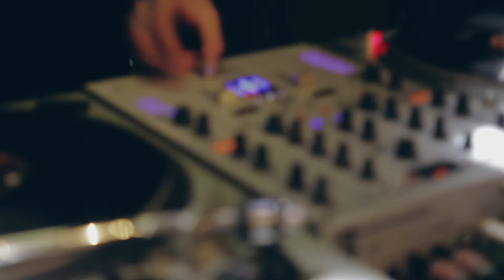Engel & Just - Stille Genieter (Live)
Van de laatste twee ‘Souvenirs Tour’ optredens is de audio opgenomen en gebundeld tot een album.. ‘Souvenirs Live’ is verpakt in een gesigneerd blik met daarin het live album op zowel een USB stick (audio + foto’s) als CD. Verkrijgbaar in gelimiteerde oplage.

Engel & Just – Souvenirs Live
01. Open Huis
02. Kleine Jongen
03. Stem
04. Aan Tafel + Native’s Caribbean Cocktail
05. Regen
06. Mis je zo
07. Zolang hij speelt
08. Willem
09. Soundtrack + Noem me
10. Nieuw
11. Het ligt niet aan jou
12. Artiest
13. Niemand Hier
14. Buiten
15. Kleine Stappen
16. Stille Genieter
17. Sorry ft. Surya & Robian
18. New York
19. Rock On
20. Thuis

Opname: Peter Wagner
Mix & Master: Tobi ‘DJ Native’ van Sambeeck
Beelden video Stille Genieter: Freelens Visuals, Jonathan Hoost, Jesper Peeters

Twitter.com/Engelland1
Instagram.com/Engelland1
Facebook.com/EngelJust